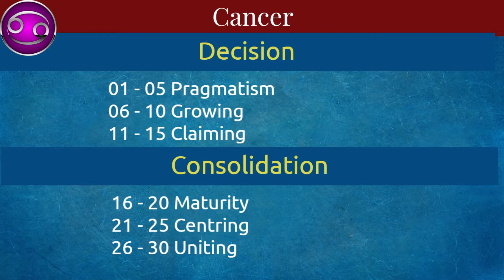Some Qualities of Cancer (1 - 5) Pragmatism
Pragmatism

COMMITMENT
EXPANDED PERCEPTION
STRENGTH OF WILL
RELEASING SELF-JUSTIFICATION
RESPECTING KARMA

Any decision is a turning point that enacts a commitment to give up certain possibilities and dedicate ourselves to a given line of direction. At the cardinal point Cancer 1 we are reminded that the basic unit of human involvement is the family, and by extension the tribe, congregating in its place of habitation.

​We can think of ancient days when ceremonies to celebrate the sun's fullest power would draw together those who formed a tribal connection. Until we give up our freedom to vacillate, and make a choice about our allegiances, we cannot know the feeling of belonging that is celebrated.

A mind that flutters about between this and that is not sufficiently stable to centre itself upon higher realities. But when a clear determination is made, the possibility to see the bigger picture is found. In this state of elevated consciousness we can see ourselves in the wider context as an integral part of the whole.

There are challenges that arise when we face new levels of responsibility, we have others to consider and we are as yet inexperienced in expressing ourselves as part of the greater whole. It takes more than desire or energised curiosity to manage our  lives - now it requires strengthening of will.

The clever mind finds ways to justify why we should allow ourselves to slip back into  old, selfish ways of acting upon desires and curiosity. The urges are many and have no inclination to be obedient to a major policy decision to become a better person. It is important to understand these inner ambiguities if we are to find ways to deal with them.

However much we honour the right of the individual to be fully self-expressive, it is always good to remember that that must be within the context of the community. Any attempt to repudiate our role as part of something bigger will put us up against our own shortcomings, and we will find we cannot escape the negative side of who we are.